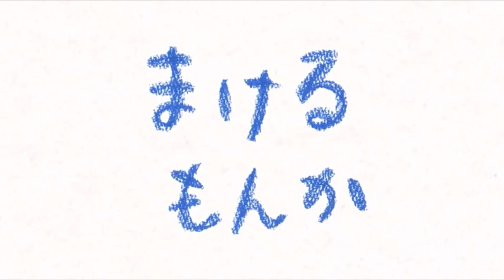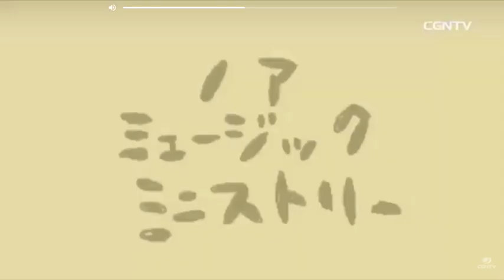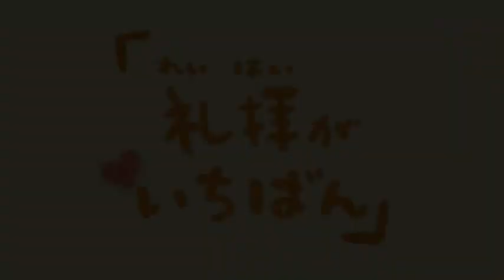🎶子供たちのための聖書の歌🎶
これらの歌とビデオは私にことごとく属していない！！
CGN TV のビデオだ。
「聖書の村」から取った